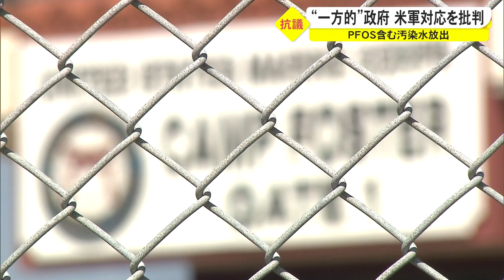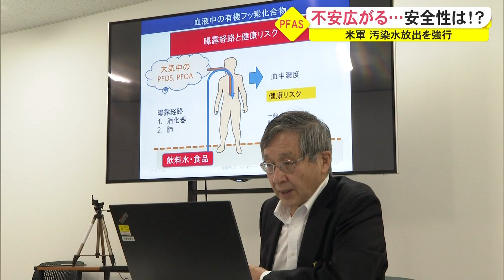米軍 PFAS汚染水放出強行 検証方法なく募る不安（沖縄テレビ）2021/08/27